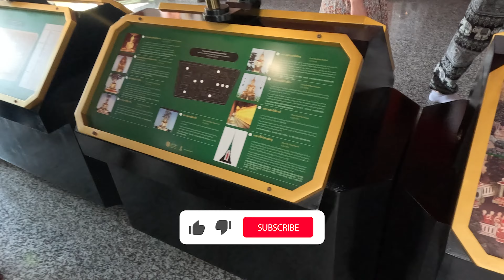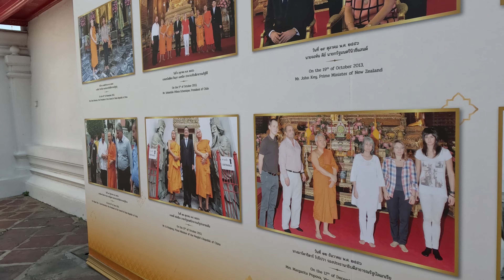Bangkok la சரியான மொக்க வாங்கிட்டேன் 🤥 visiting Wat Pho, Wat Arun & Memorial Bright in Tamil | EP 21